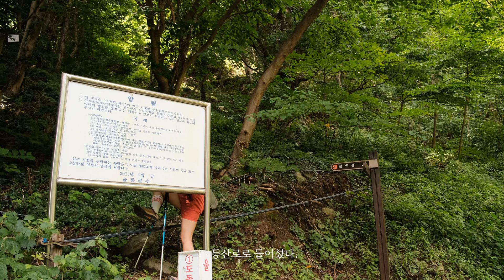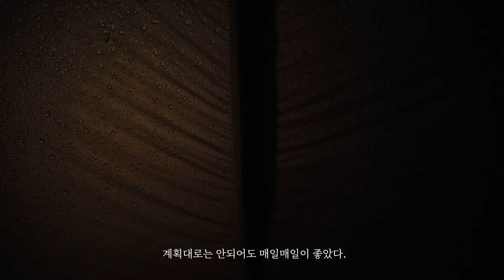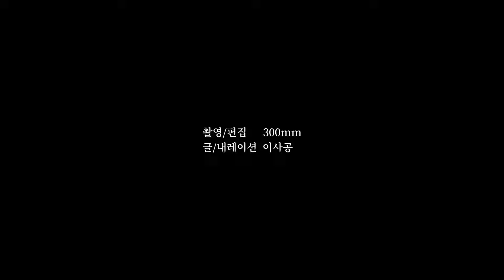신비한 원시림을 걷다, 울릉도 백패킹 마지막 [4K]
울릉도의 원시림이 남아 있는 산, 성인봉에 다녀왔습니다.
자연 그대로의 모습을 보존하고 있는 숲의 풍경을 기록해 보았습니다.

촬영/편집        300mm
글/내레이션    이사공